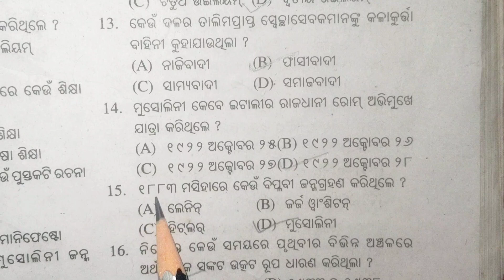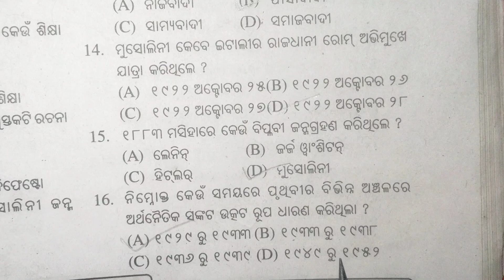f2 9th class 2024 odia midium f29th class 2024 f2 9th class 2024 math f2 9th class 2024 sciencef2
f2 9th class 2024 odia midium

f29th class 2024

f2 9th class 2024  math

f2 9th class 2024 science

f2 9th class 2022 english

f2 9th class 2024 exam

f2 9th class 2022 social

f2 9th class 2022 portfolio

f2 9th class 204 exam

f2 9th class 2022 history